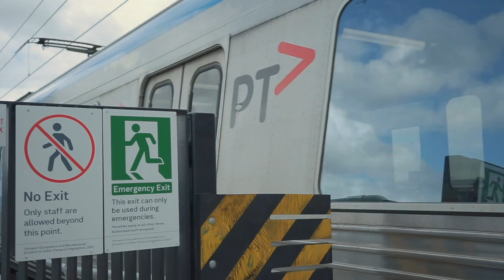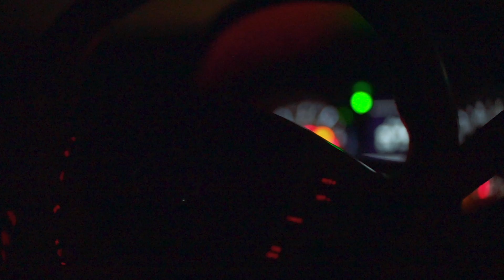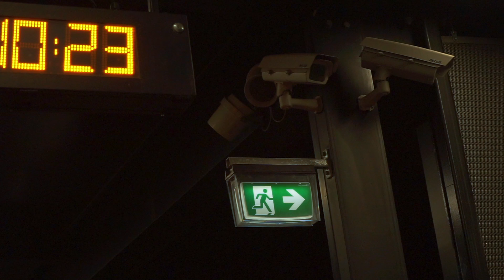Sam Nicholls - We'll Go Fly (Official Music Video)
WE'LL GO FLY now available across all music streaming platforms